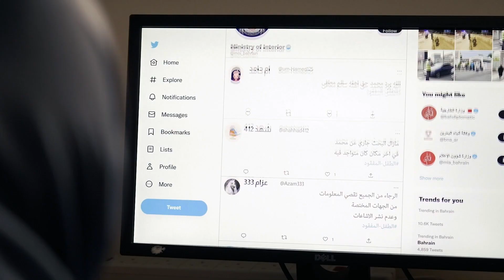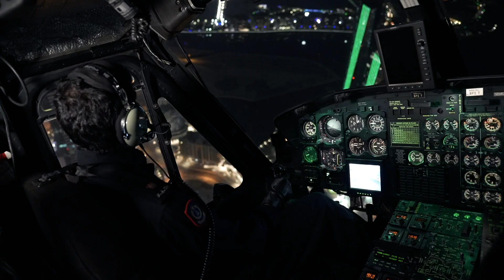يوم شرطة البحرين 14 ديسمبر 2022